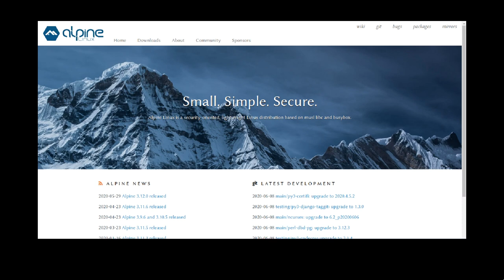Schooling a Beta GNUtard on Linux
"I use Linux as my operating system," I state proudly to the unkempt, bearded man. He swivels around in his desk chair with a devilish gleam in his eyes, ready to mansplain with extreme precision. "Actually", he says with a grin, "Linux is just the kernel. You use GNU+Linux!' I don't miss a beat and reply with a smirk, "I use Alpine, a distro that doesn't include the GNU coreutils, or any other GNU code. It's Linux, but it's not GNU+Linux."

The smile quickly drops from the man's face. His body begins convulsing and he foams at the mouth and drops to the floor with a sickly thud. As he writhes around he screams "I-IT WAS COMPILED WITH GCC! THAT MEANS IT'S STILL GNU!" Coolly, I reply "If windows was compiled with gcc, would that make it GNU?" I interrupt his response with "-and work is being made on the kernel to make it more compiler-agnostic. Even you were correct, you wont be for long."

With a sickly wheeze, the last of the man's life is ejected from his body. He lies on the floor, cold and limp. I've womansplained him to death.

View my videos on LBRY.